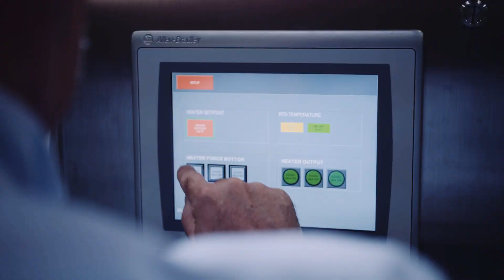FPS SIS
The SIS’s robust fully welded SS316 stainless steel enclosure contains close to 1000 ft of Intralox’s self-stacking modular plastic belt in 2 spiral stacks. 95% of the spiral belting is submerged in a sterile saline and SS316 stainless steel environment in temperatures ranging from -50°C to +100°C. The unique design of the SIS provides control over the product and achieves a better quality, safer product in less space, in less time and while consuming less energy.